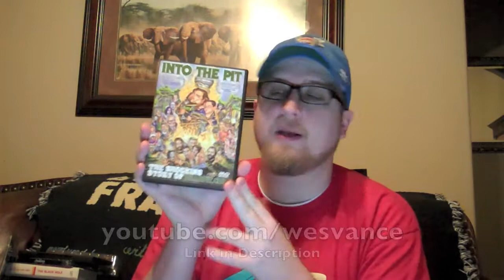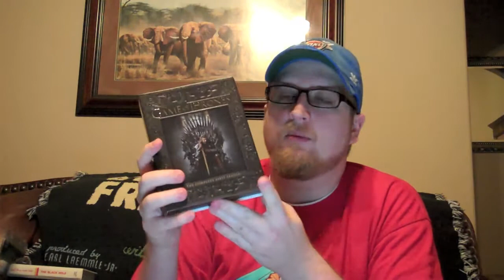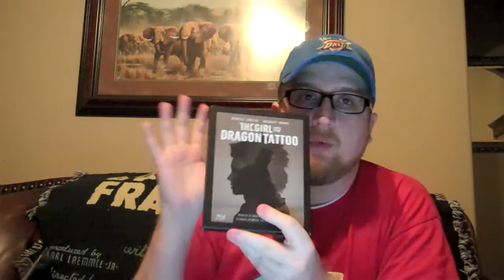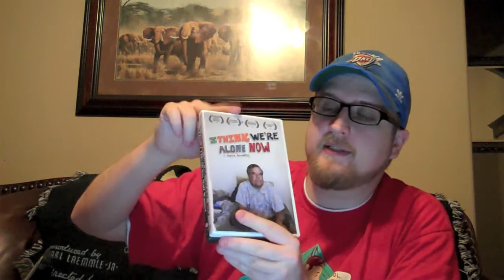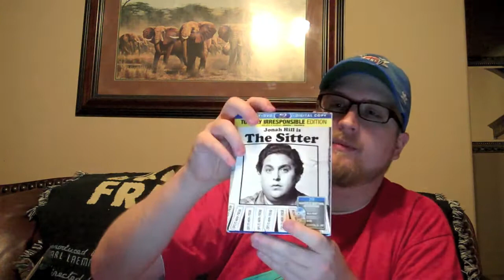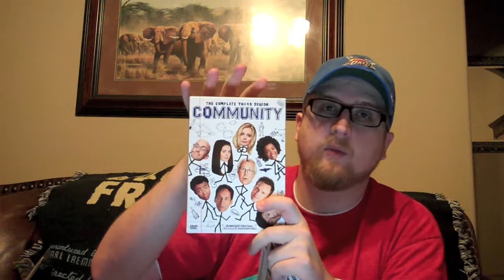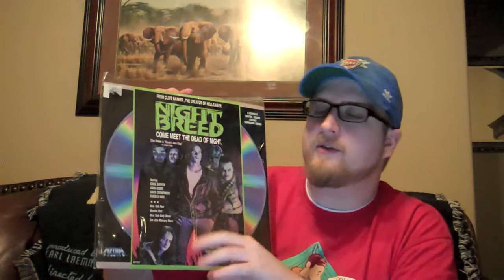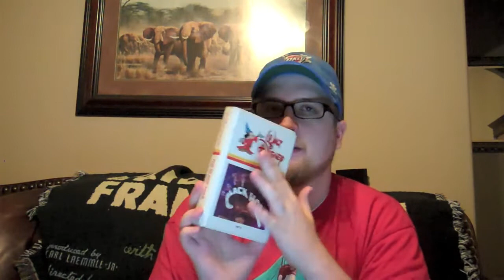Blu-ray & DVD Update (09-17-12) w/ Laserdisc & Beta Bonus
This is the update of all the DVDs & Blu-rays (that haven't appeared in recent unboxings or updates) I've received over the last 6 1/2 months.  Sorry so late once again.

Zaranyzerak

Dead Pit